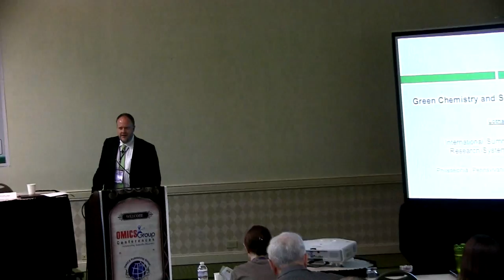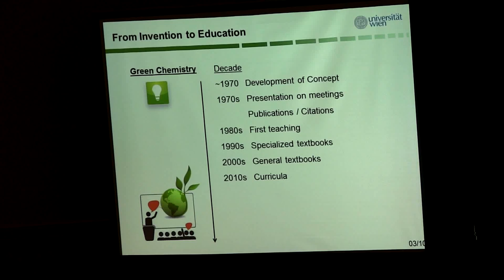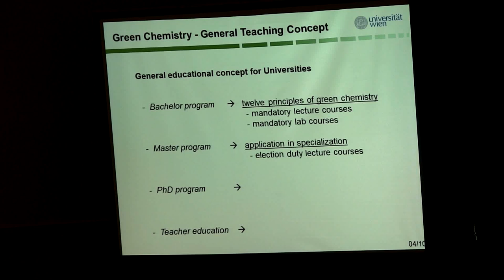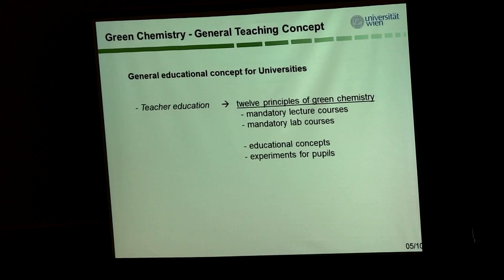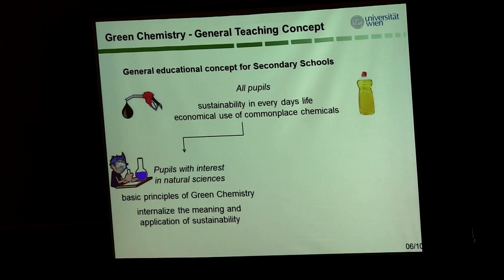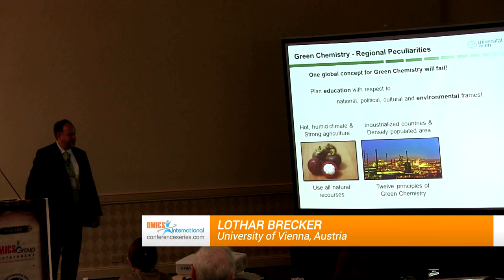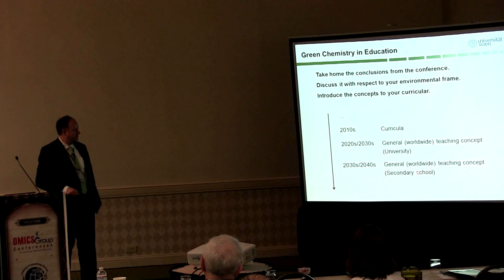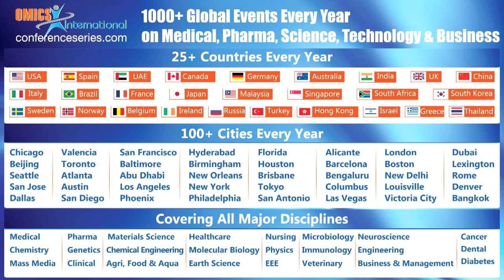Lothar Brecker | University of Vienna | Austria | Green Chemistry 2014 | OMICS International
Title: In situ NMR and STD NMR to study mechanisms of enzyme catalyzed reactions to optimize use of enzymes in organic synthesis
International Summit on Past and Present Research Systems of Green Chemistry
August 25-27, 2014 Philadelphia, USA

Abstract:

On line monitoring of enzyme catalyzed reactions by in situ 1H NMR is a valuable approach to gain data about kinetics and mechanisms of biotransformations. In addition Saturation Transfer Difference NMR spectroscopy (STD NMR) can be used as time efficient method to study comprehensive mapping of enzyme/substrate interactions in global as well as in site-specific fashion. The resulting binding patterns represent a molecular foundation of specific substrate, co-substrate, and co-enzyme binding to an enzyme. These interactions are determined during catalysis as well as under binding-only conditions. The STD NMR technique is hence applied to delineate non-covalent enzyme/ligand interactions of several wild type enzymes as well as corresponding mutant enzyme variants.
Combination of both STD and in situ 1H NMR techniques allows comprehensive studies of mechanistic details, which can be supported and visualized by in silico molecular docking. The gained results can be correlated with macroscopic features like substrate specificity and catalytic activity (kcat). Transformations catalyzed by varying enzymes like phosphorylases [E.C.2.4.1.X], UDP-xylose synthase [E.C.4.1.1.35], and xylose reductase [E.C.1.1.1.21] are exemplary investigated.
The NADH dependent Candida tenuis xylose reductase (CtXR) catalyzed reductions are of particular interest due to formation of ternary enzyme/co-enzyme/substrate complexes. Studying transformations of natural substrates, artificial substrate analogues, and not accepted compounds allows conclusions how this enzyme uses non covalent interactions to bind and transform its substrates. An application of CtXR for the stereoselective formation of pharmaceutical active compounds indicates the meaning of the presented NMR concept for synthetic approaches in the field of green chemistry.

Biography

Lothar Brecker received his diploma and PhD in Chemistry from the University of Dortmund in 1993 and 1996, respectively. After working at Graz University of Technology and Research Center Borstel, he became an Associate Professor at the University of Vienna. There he actually serves as Vice Head of the Institute of Organic Chemistry and Deputy Director of the Chemistry Studies Program. His main research activities are in the fields of using NMR to study enzyme ligand binding, interactions between small molecules, and structure determination of natural products. He has published more than 80 papers in reputed journals.